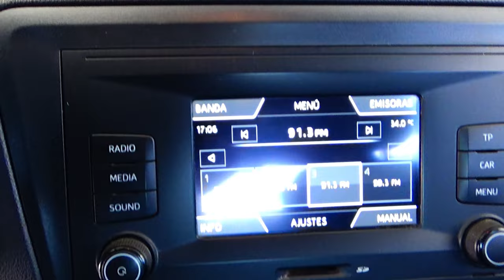Seat / Toledo / 2017 - 16547